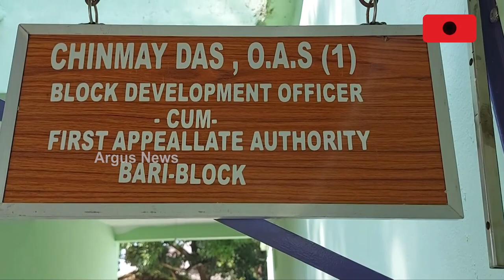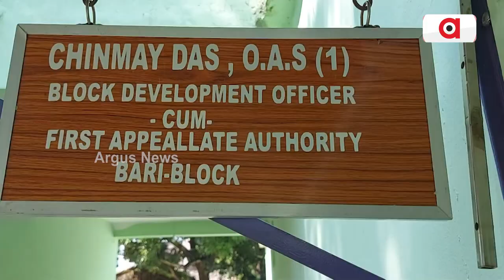ବରୀ ବିଡିଓଙ୍କୁ ଘେରିଲେ ସରପଞ୍ଚ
ଯାଜପୁର ଜିଲ୍ଲା ,ବରୀ ବ୍ଲକ 29 ଗୋଟି ପଞ୍ଚାୟତର ସରପଞ୍ଚ ଆଜି 8 ଗୋଟି ଦଫା ନେଇ ବରୀ ବିଡିଓ ଚିନ୍ମୟ ଦାସଙ୍କୁ ଘେରିଛନ୍ତି ।